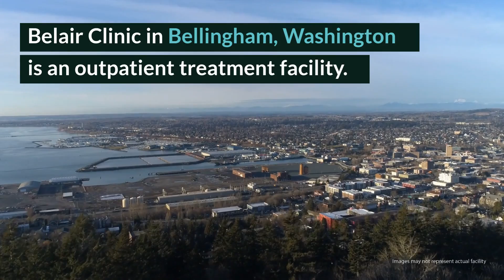Belair Clinic Review - Bellingham, WA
In all, Belair Clinic is an excellent choice for adults and young people interested in contemporary recovery techniques in an outpatient format. The flexible approach and efficient operations create a unique, yet structured program for those seeking aftercare in western Washington.

Belair Clinic
1130 N State St

Rehab Reviews
Rehab Cost
Rehab Location